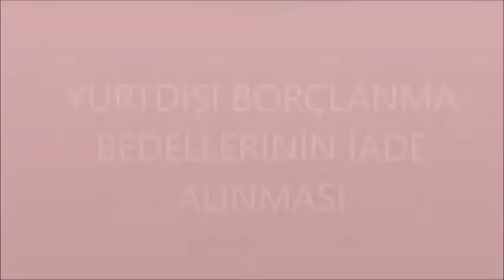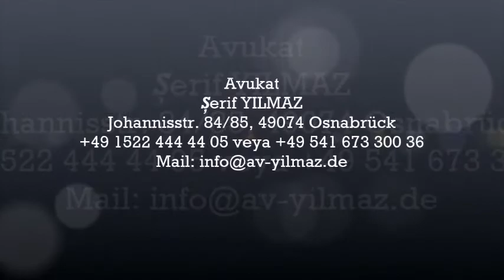Yatırılan yurtdışı borçlanma bedelleri geri alınabilir mi?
3201 sayılı kanuna göre yatırılan yurtdışı borçlanma bedelleri emekli maaşı bağlanıp bankadan çekilmeden talep halinde  faizsiz ve yatırılan para cinsi olarak iade edilir.